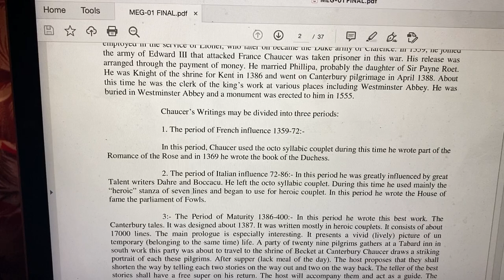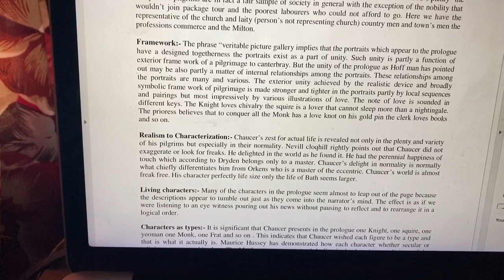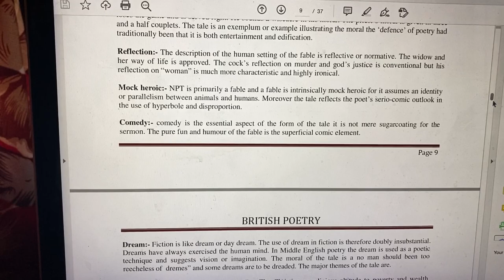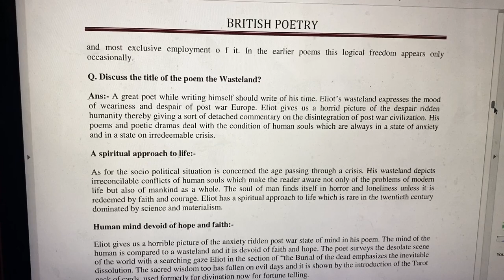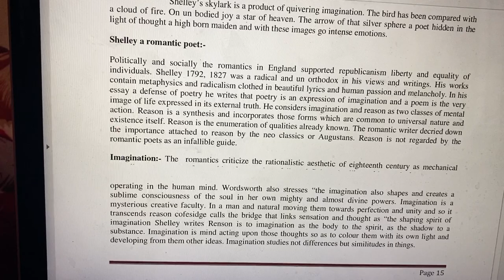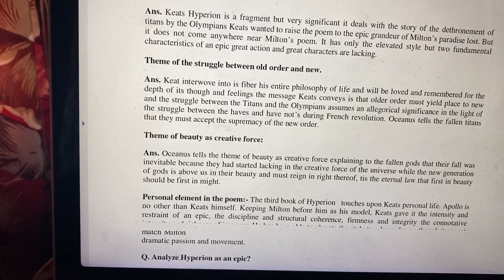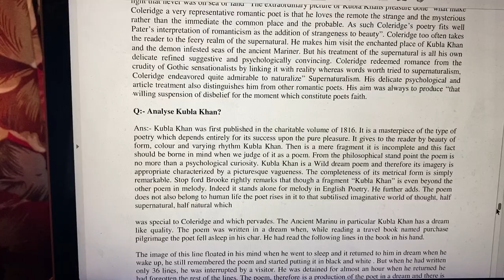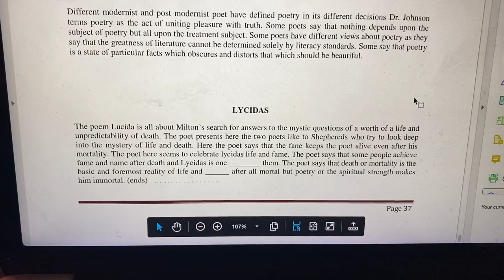MEG 01 - britishpoetry - Guess Paper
This is dedicated to all the distance learning people, who are writing Ignou-MA English (Meg-01- Biritsh Poetry) Exams, here are some important questions and answers for you to qualify in the exams.

Note: Sorry incase of any mistakes, errors. This is solely meant for you to help and understand the subject in qualifying the exam